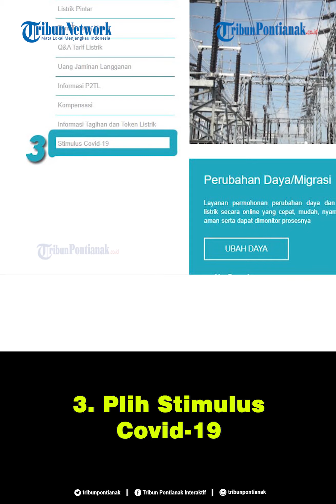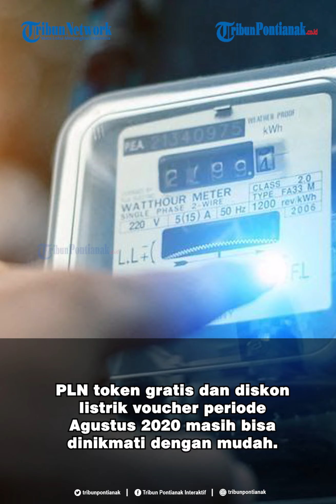Dapatkan Token Listrik Gratis melalui Whatsapp dan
Cara klaim token listrik gratis dan diskon 50 persen dari PLN cukup mudah.

Kamu bisa memilih satu di antara langkah yang disediakan, apakah lewat WhatsApp atau melalui website PLN.